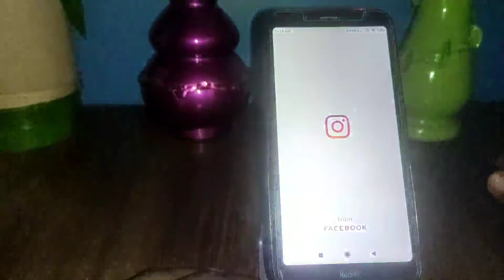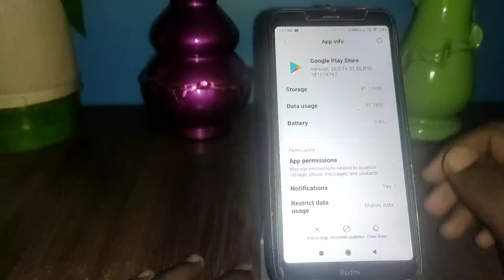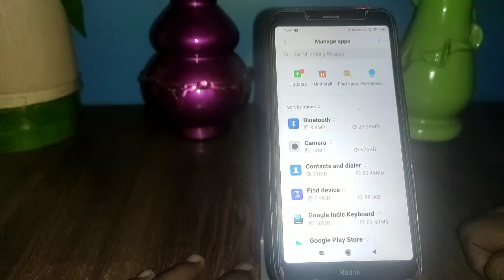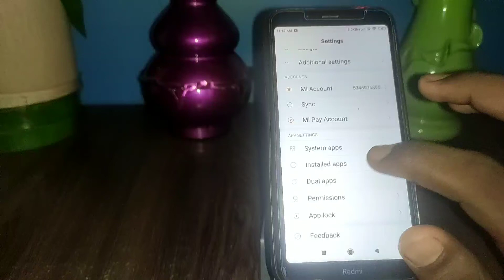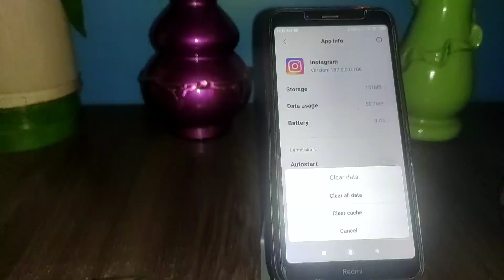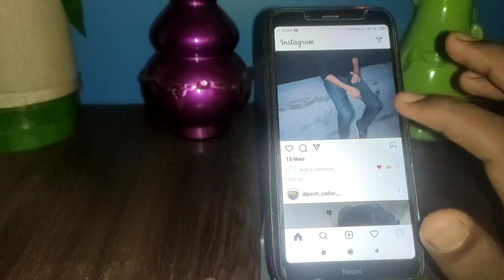How to fix instagram keeps stopping problem || Problem solved 100%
Dosto aaj ki is video mein sikhenge ki